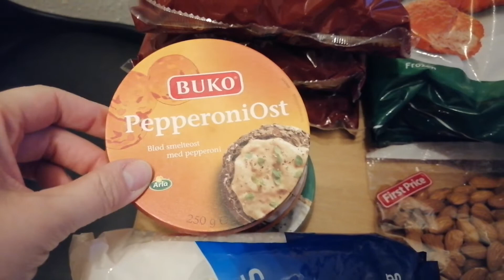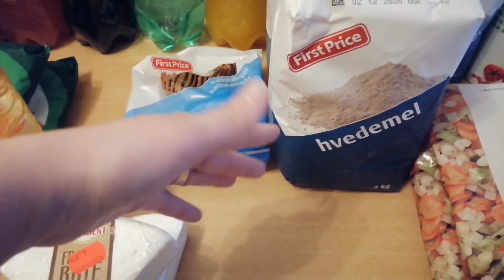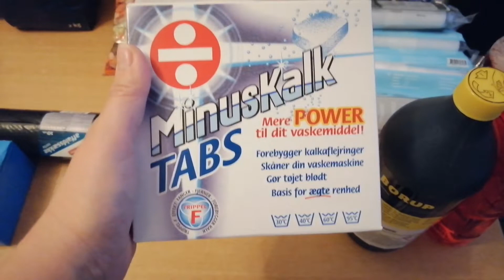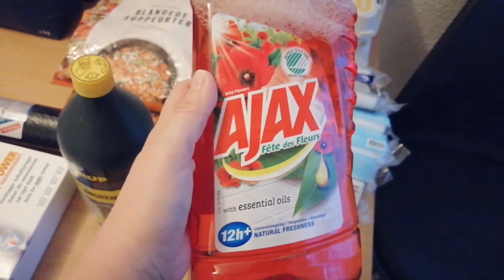Cum am primit un cos plin de cumparatuti GRATIS